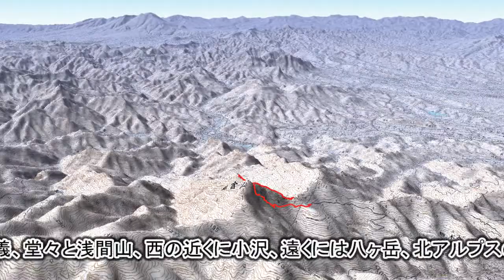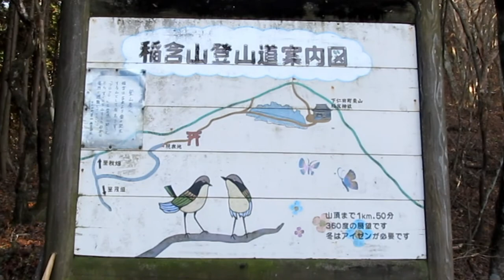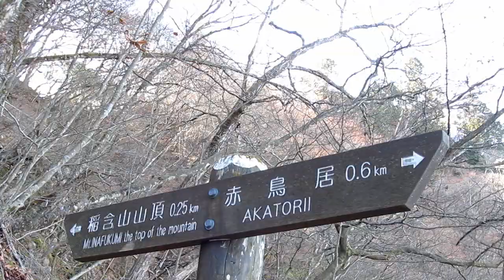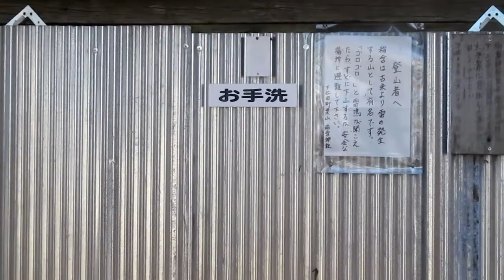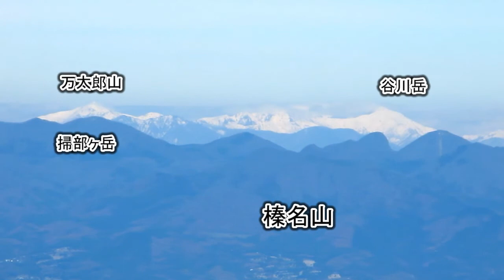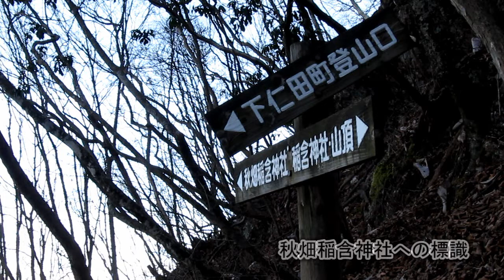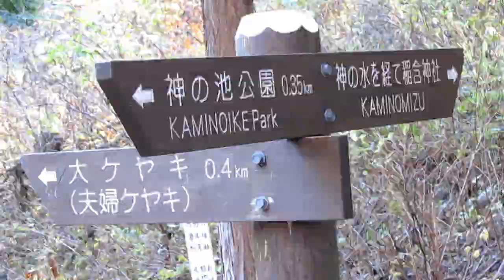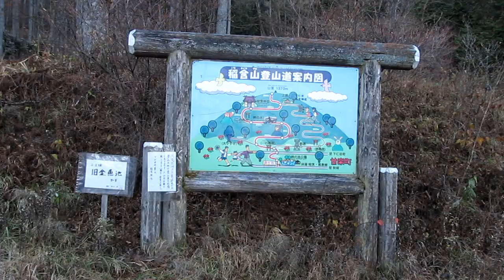稲含山。中部山岳大展望とシモバシラの不思議。花と展望。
西上州の玄関番のような稲含山。山頂からは360度の中部山岳の大展望を撮影できました。また、珍しい「シモバシラ」という植物にも出会えました。
BGMは「Music Material」さんからお借りしました。ありがとうございます。